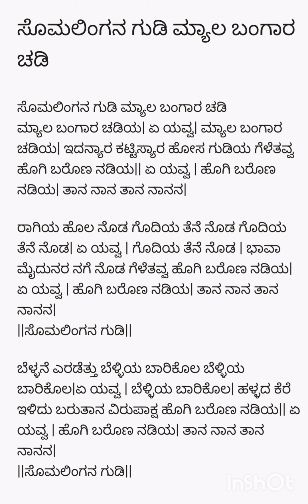ಸೋಮಲಿಂಗನ ಗುಡಿ ಜನಪದ ಹಾಡು||Somalingana gudi folk Song